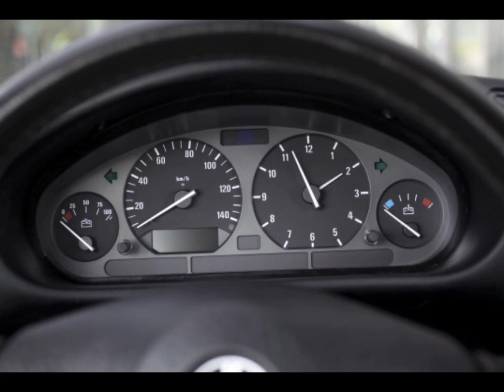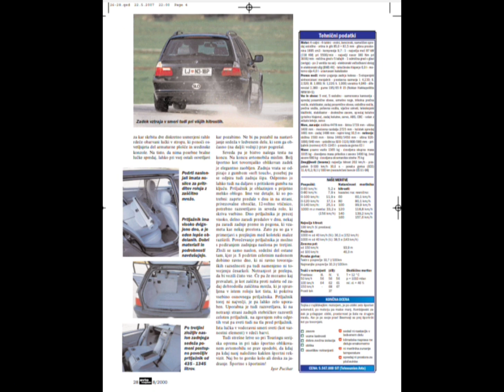BMW E36 318i third generation 3 series (1999-01)